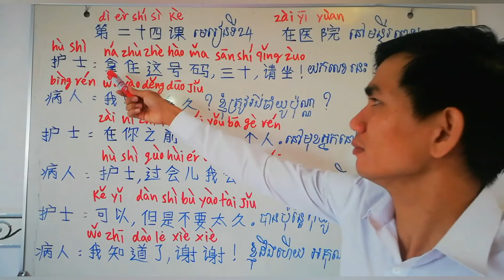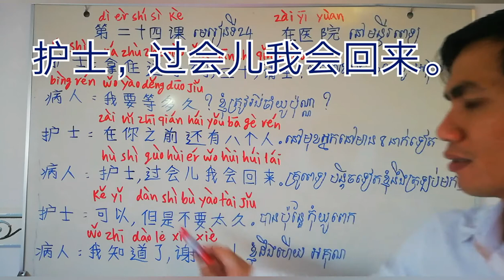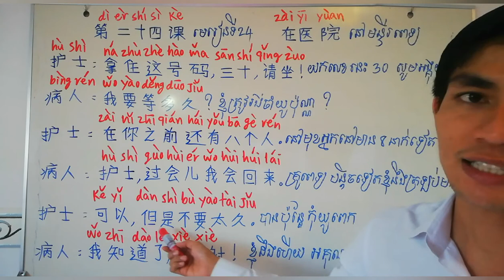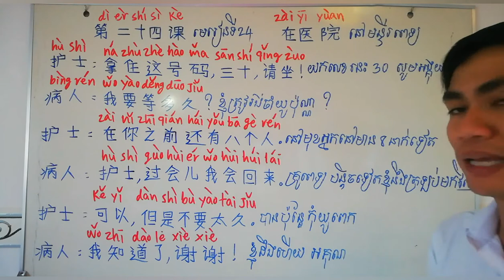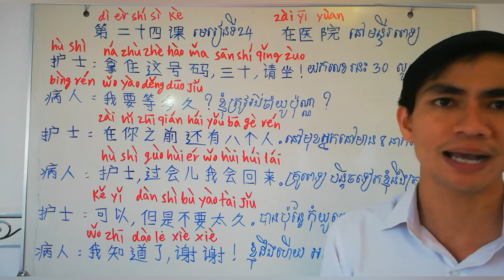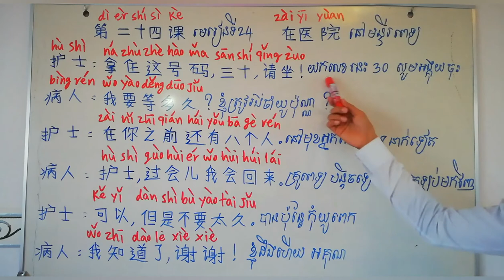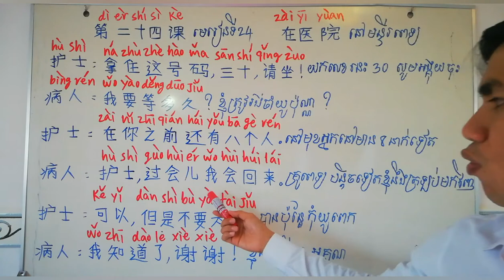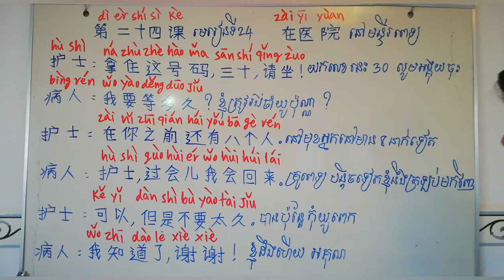រៀនចិន មេរៀនទី២៤ៈ នៅមន្ទីរពេទ្យ (ភាគ០២)/ Learn chinese: Lesson24: At the hospital (part 02)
Welcome to FIND NKOWLEGDE Chanel
Teaching by: Roeurng Saren
Face book: saren roeurng